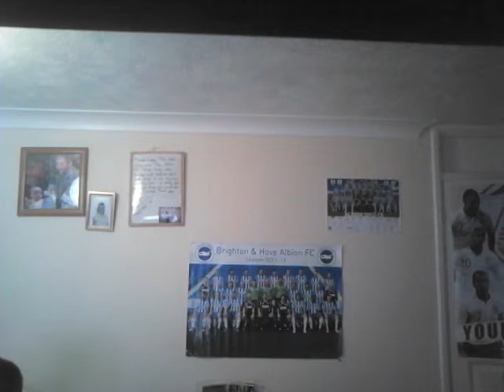Love is easy